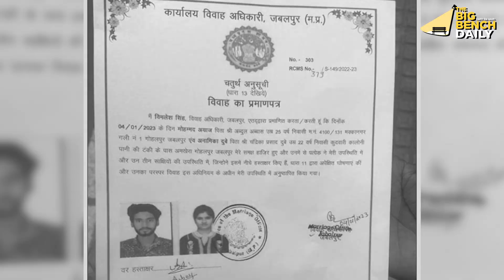जबलपुर में "अनामिका दुबे" का "उज्मा" बनने पर परिवार का पिंडदान कितना सही? | The Big Bench | News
Madhya Pradhesh ke Jabalpur main maa baap ne Apni Beti anamika ka pind daan kar dia
Anamika ko hogaya tha Ayaaz se pyar..
Police bhi iss maamle main koi help nahi kar paayi
Welcome to the big bench daily
Pyar main doob chuki anamika ne kab nikaah ka faisla bhi lelia, uske maa baap tak ko pata bhi nahi and also that she changed her name to Uzma
Anamika ke iss decision ke baad uske maa baap ne PIND DAAN KAR DIA aur iske invitation card bhi chapvaye